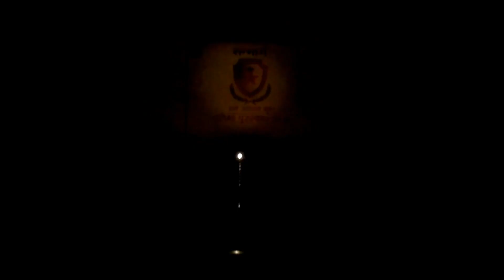Sanmarg Pratibha Puraskar 2012- Fusion dance by "The Ballygunge Shiksha Sadan" students.wmv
This Indian fusion dance piece presented at the inauguration of Sanmarg Pratibha Puraskar 2012 presented by the students of "The Ballygunge Shiksha Sadan" School.
Venue: Kalamandir Sabhaghar- Kolkata- India.
Date: 15th july 2012.
Participants are: Sneha, Ashweer, Marina, Ankita, Rafia, Ayushi and Neha.